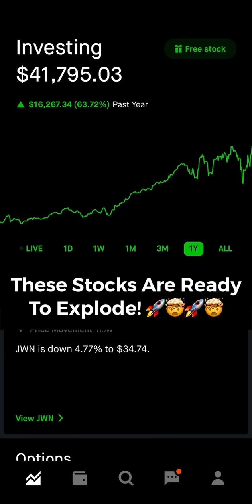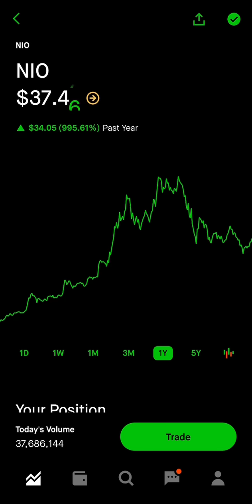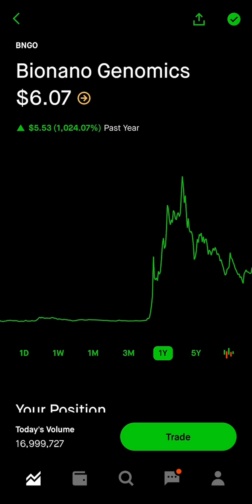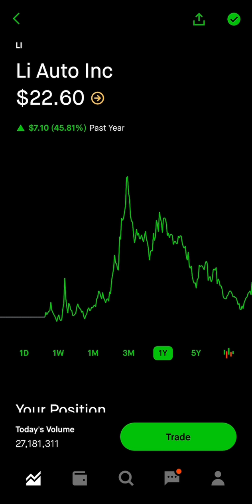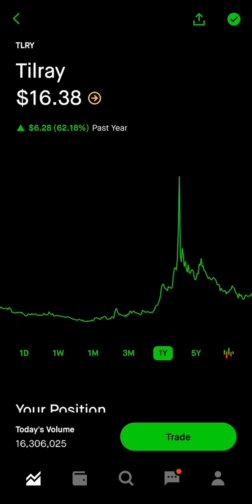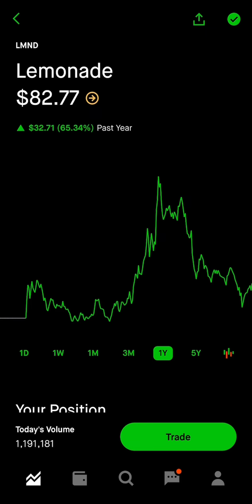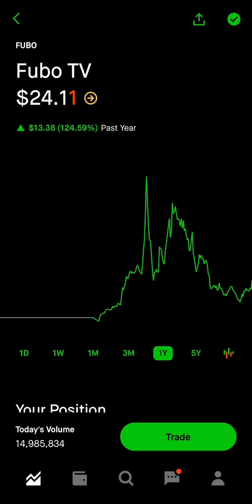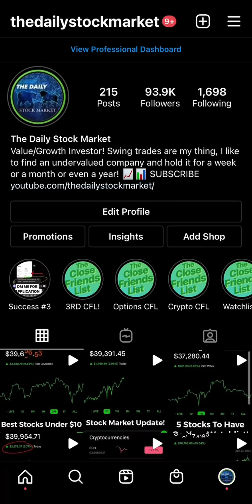These Stocks Are Going To Explode! 🚀🤯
I hope That everyone is having a great trading day today! What stocks are you buying the most of right now? Also I want to make a video about dividend investing this week! Thanks for the love and support!

The four qualities of a winning trader. Lets talk about them!

1 - Having confidence!
2 - Never quit. No matter how hard it gets, dont ever quit. Keep going and keep pushing towards your goals!
3 - Managing Risk. Make sure to understand how much capital you are risking. Risk vs reward, you don’t want to many speculative stocks!
4 - Growth Mindset. Always understand that there is room for improvement, keep learning and taking your trading to the next level!